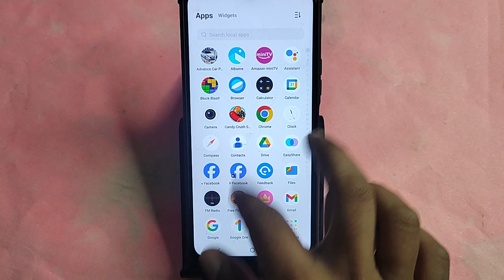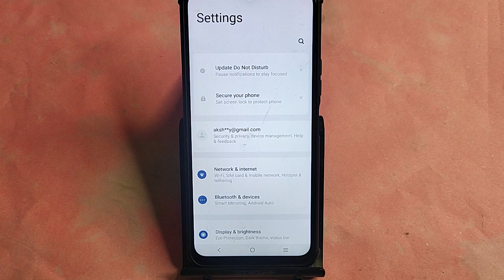how to increase ram in Vivo V30 Pro, how to extend ram in Vivo V30 Pro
Best powerful CPU under 10k

60-Inch Tripod with Bag

7 Socket 6A Extension Board

multiplug Extension